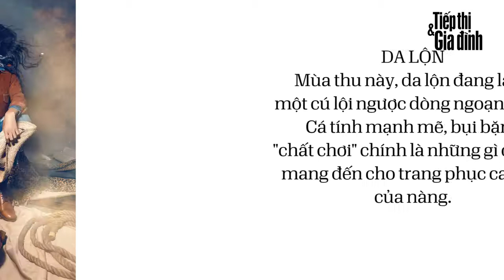Phong cách thời trang Cow Girl - Tạp chí Tiếp thị và Gia đình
Phong cách phong trần của trang phục cao bồi lấy cảm hứng từ miền viễn Tây qua bao thăng trầm vẫn luôn được lòng nữ giới. Bạn có sẵn sàng trải nghiệm một lần hóa thân thành Cow Girl chưa?

Bạn có thể xem thêm bài viết về phong cách thời trang này trên tạp chí TTGĐ số 30/2016, phát hành ngày 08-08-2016.
CAMERA: TRẦN ĐÌNH BÚT
EDITOR VIDEO: TRẦN THÚY
*** Bạn có thể đọc thêm các bài về các bộ sưu tập thời trang khác tại

    Category
        Howto & Style
    License